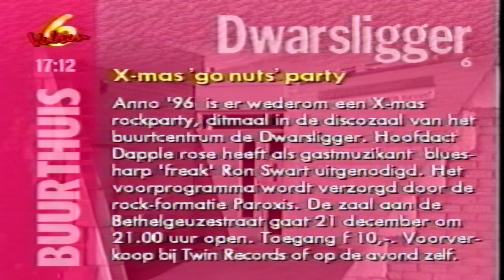soundcheck Dapple Rose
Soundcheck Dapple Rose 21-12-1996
Dwarsligger IJmuiden Netherlands
During their xmas party.

VHS digitised.

Band members:
Edwin Scholten - drums
Jessica van der Linden - bass guitar
André Verhage - guitar/vocals.
Ron Swart - blues harmonica

Videi: Fred Massier.
Sound and video edited by André using the latest AI techniques
software: Audacity - AAMS - Topaz video AI and Adobe Premiere.